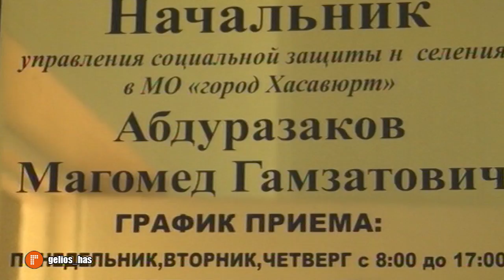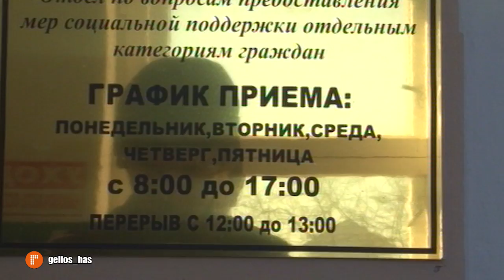Внесение изменений по льготным выплатам